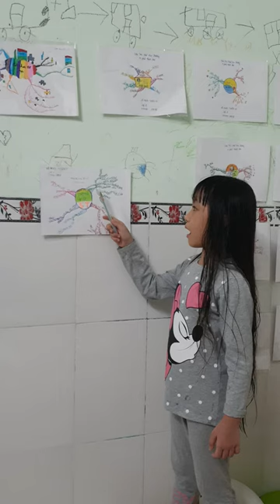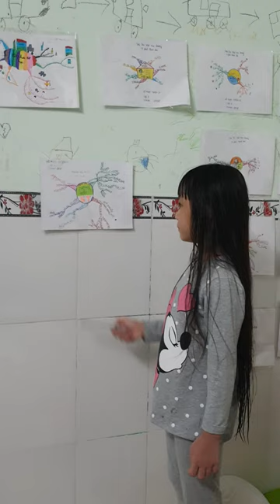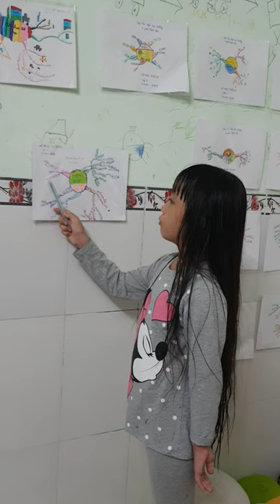STNHD -TUẦN 7- THIÊN DI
5 PHÚT THUỘC BÀI
SIÊU TRÍ NHỚ HỌC ĐƯỜNG
“Biết cách học, khỏi cực nhọc”
STNHD - 0838
Tên: VÕ NGỌC THIÊN DI
Lớp: 2
Đề bài:  Em hãy vẽ sơ đồ tư duy và quay video để chia sẻ cho mọi người hiểu và thực hiện Thông điệp 5T trong phòng chống Covid 19 ở nơi tăng cường giãn cách Bộ Y tế ban hành.